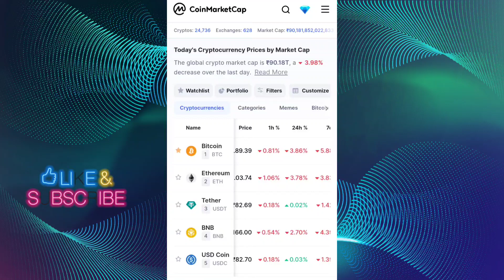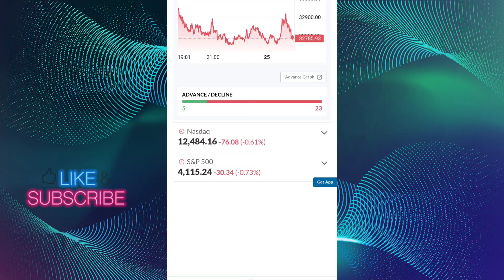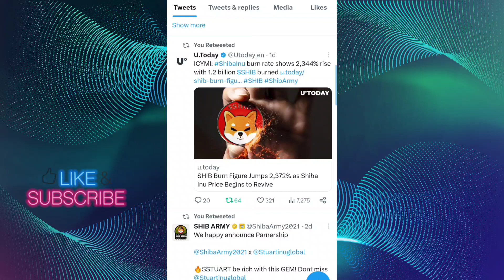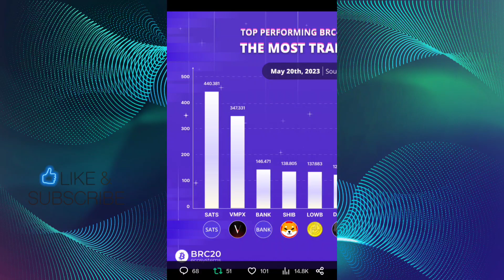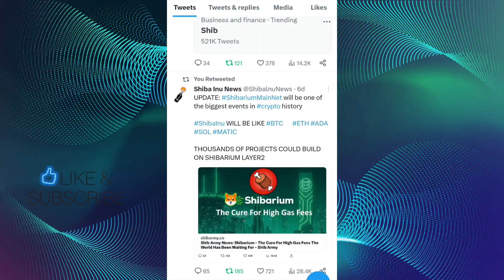BREAKING NEWS BIG UPDATE📣 shib shiba shibainu crypto cryptocurrency 📣 SHIBA INU COIN NEWS TODAY